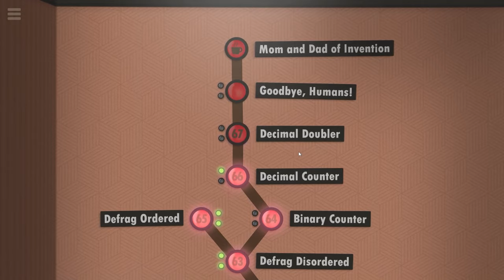My WORST Coding Experience Cost Lives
I failed this coding challenge spectacularly. But thanks to that my raging was epic! It was a rough journey and in the end, I had to cheer myself up by blowing up some printers and squashing some bugs (by said printers). This coding puzzle wasn't even that difficult but for some reason, I decided to take the dumbest approach possible and somehow tried almost brute-forcing the solution. This video is a must-watch for everyone who wants to know how not to approach a coding problem and how to calm oneself down when all inevitably fails.